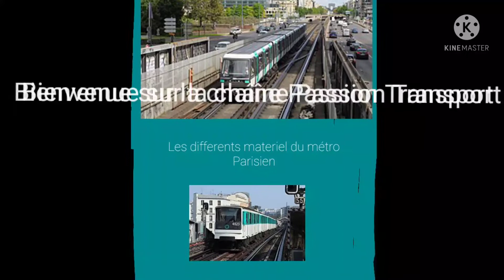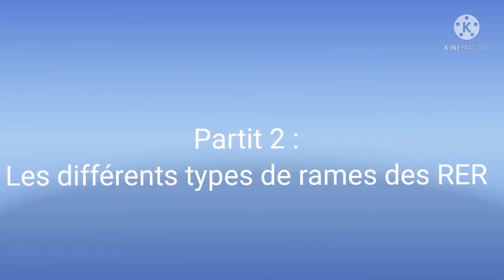Les différentes types de rames du métro et du RER parisien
0:00 Les types de rames du métro parisien
1:31 Les types de rames des RER
0:00 Les types de rames du métro parisien
1:31 Les types de rames du RER
Les types de rames du métro parisien Si on y va Paris et dans l'île de France on peut s'amuser à repérer les types de rames dans le métro ou sur le RER. D’ailleurs je me suis tromper sur la ligne 1, au lieu de mettre MP05, j'ai mis MP01, désolé pour cette erreur.
N'hésitez pas à vous abonné si ce n'est pas encore et je vous dis à la prochaine.